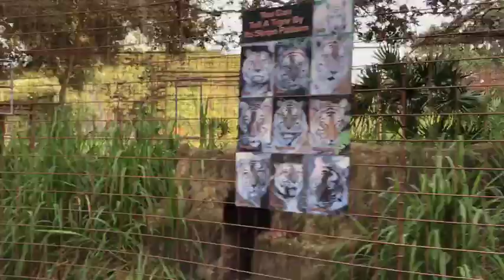Hurricane Irma Causing Us to Stack Up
Carole checks on the work done by staff and volunteers all day to bring in anything that can blow around.  Lots of staff, volunteers and interns live here in older trailers, so we will have to double up (along with all our pets) in the more secure housing and buildings.

Rants on a Ringling tiger being shot and killed after it escaped (un detected) near Atlanta and the craziness of a tiger cub being stolen and repossessed in Oklahoma.  Sheesh!  Time to get congress to pass the BigCatAct.com